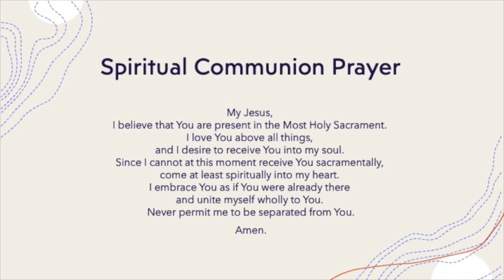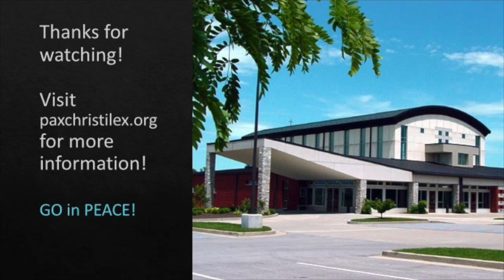Pax Christi Lexington Mass: Pentecost on June 5, 2022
Join Father Pat and Deacon Ed as we celebrate Pentecost on June 5, 2022.